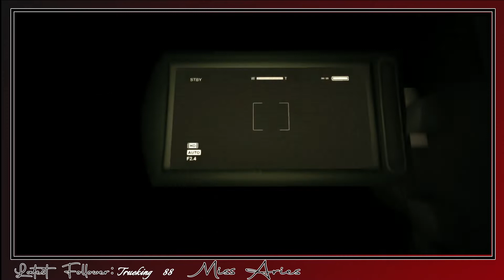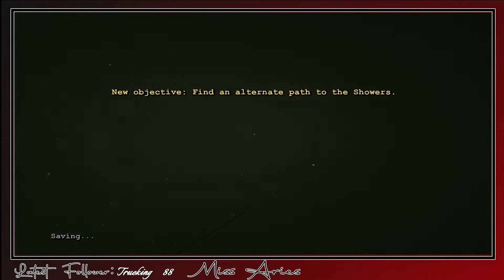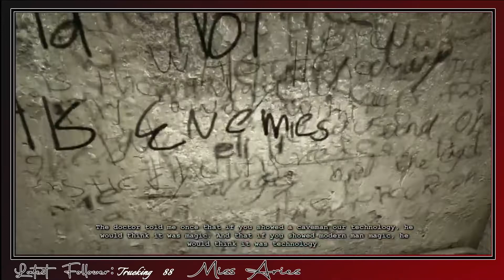Outlast Gameplay Walkthrough Part 2 - NOT TODAY DOCTOR EVIL